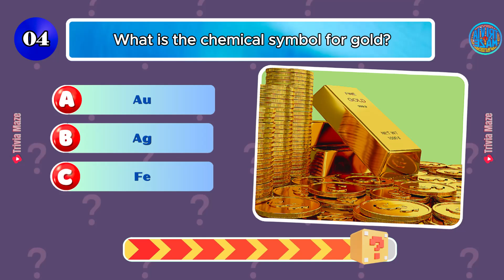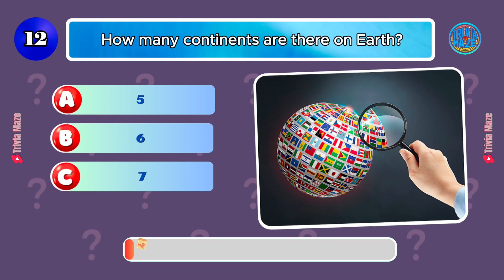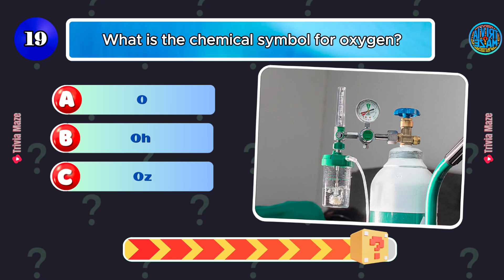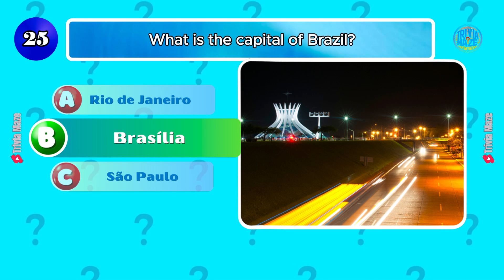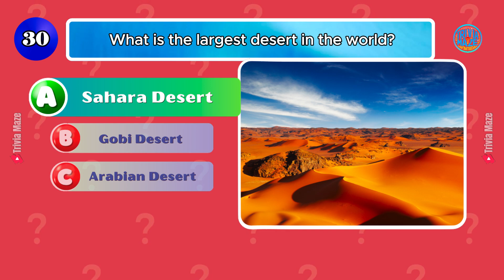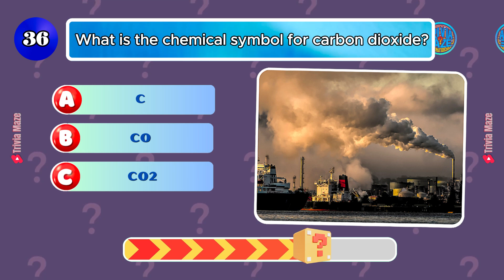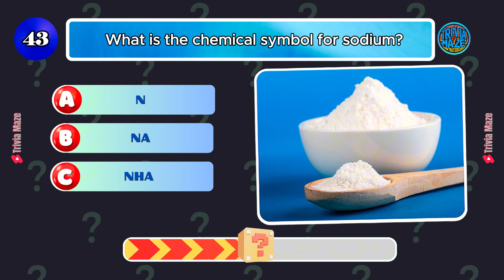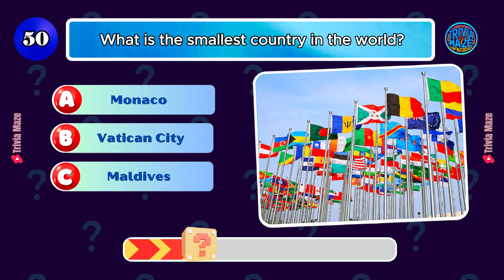Are You Smarter Than a 5th Grader? 🤔 | General Knowledge Quiz 📚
Are you smarter than a 5th grader? Take this enjoyable general knowledge quiz to find out!

are you smarter than a 5th grader funny
elementary school quiz
questions about elementary school
elementary school trivia
season 1
know your nick
5th grader
high school quiz show
state of liberty
smarter than a 5th grader game
med school
kids quiz show
are you smarter than a 5th grader quiz
are you smarter than a 5th grader?
are you smarter than a 5th grader questions
5th grader quiz
are you smarter than a 5th grader australia
quiz for kids
nickelodeon tv
bts nick
are you smarter than a 5th grader full episode
duke dennis
are you smarter john cena
quiz for grade 5 questions and answers
case
5th grade trivia
school test
full squad gaming
john cena smarter than a fifth grader
smarter than a 5th grader full episode
doctor mikhail varshavski
monkey quiz
middle school quiz
ytao_5th
dr mike
nickelodeon
5th graders got talent
john cena surprise
5th grader amira
smarter than a 5th grader nick
who is lying
bts are you smarter
million dollar question
the amazing race
quiz for grade 5 with answers
full squad
caseoh
weakest link
smarter than a 5th grader
john cena
5th grader show
grade 5 quiz with answers
flight vs cashnasty
quiz questions
john cena 5th grader
game show
video for kids
june flight
flight vs cash cooking
lie detector challenge
flight reacts to cash
flight vs cash first 1v1
doctor mike
grade 5 test
full squad gaming imposter
mike varshavski
learning videos
million dollars
who is the imposter
are you smarter than a kindergarten questions
cash vs flight
are you smarter than
fifth grade quiz
smarter than a 5th grader john cena
fifth grader
try this
5th grade quiz
funny videos clean
mikhail varshavski
dr. mike
flight dumbest moments
quiz for grade 5 general knowledge
health quiz
school quiz
nickelodeon show
nick
funny trivia
flight and cash funny moments
flight vs cash 1v1
are you smarter than a 5th grader quiz blitz
flight vs cash reaction
caseohgames
basketball finals
game shows
grade 5 quiz questions and answers
flight reacts
5th grader questions
among us
kids quiz
grade 5 quiz questions
americans are stupid
cash reacts to flight
grade 5 general knowledge
squid game
try this nick
lie detector
flight funny moments
kai cenat
grammar
cash funny moments
periodic table
grade 5 quiz
got talent
beta squad
streamer
cash vs flight are you smarter than 5th grader
quiz for grade 5
general knowledge
virtual pub quiz
mental exercises
general knowledge quiz hard
science trivia
quiz game
mixed trivia
gk
test
gk question
trivia challenge
ultimate quiz
trivia quiz general knowledge
are you smart quiz
trivia quiz
gk questions
trivia
trivia game
pub quiz
pub trivia
quizzes
science quiz
iq test
geography quiz
brain teasers
mixed knowledge
are you smarter than a 5th grader game
knowledge quiz
questions and answers
quiz
general knowledge channel
brain games
history questions
ultimate trivia quiz 124
quiz monster
brain training
albert einstein
general knowledge questions
educational entertainment
flag quiz
knowledge improvement
culture quiz
quiz blitz
are you smart test
trivia questions and answers
best quiz
quiz topics
memory exercises
general culture quiz
knowledge test
general trivia
trivia questions
knowledge
general knowledge quiz hard history
general knowledge trivia quiz
best ever quiz
cognitive level
youtube trivia quiz
basic knowledge
smartness test
very hard
test your brain
boomer quiz
quiz competition
ultimate trivia quiz 126
trivia test
abc quiz
a z quiz
250 general knowledge
brain exercises
ultimate trivia
quiz master
gk quiz
top quiz
mega quiz
are you smarter
quiz 126
memory games
general knowledge quiz 100 questions
education test
questions
guessers
question answer
virtual quiz
quiz questions and answers
quiz 124
general knowledge question
education quiz
trivia games
general questions
greatest quiz ever
online quiz
are you smarter than a fifth grader
are you smarter than a 5th grader college
quiz show
who wants to be a millionaire
smarter 5th grader
smarter than kids
full episode